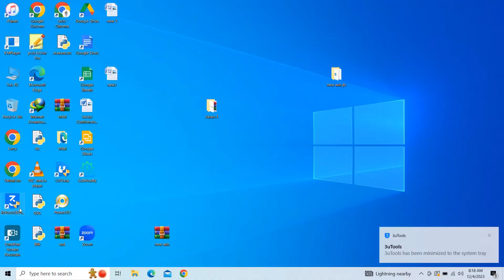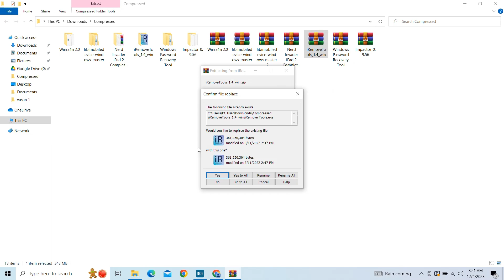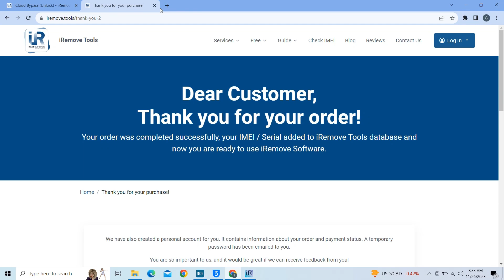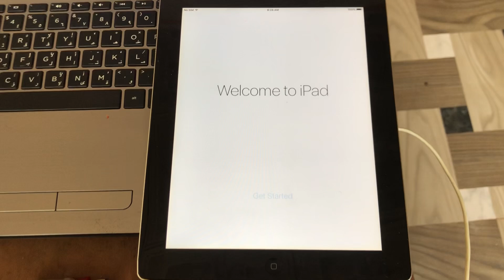ipad 2 icloud bypass free windows | ios 9.3.5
ipad 2 bypass icloud apple id for free using cmd
ipad 2 icloud activation lock bypass a1396 icloud bypass hardware
ipad 2 free one click icloud bypass on ios 9.3.5
ipad 2 icloud bypass dns
descargar iremove tools bypass iphone ipad 2 icloud tool gratis
ipad 2 icloud bypass eft
ipad mini 2 icloud bypass eft pro
ipad air 2 icloud bypass ios 15 eft pro
free ipad 2 icloud bypass windows software sliver v4.2.1
free ipad 2 icloud bypass windows software silver v4.2.1
ipad air 2 icloud bypass ios 15 unlock tool
icloud bypass ipad 2 ios 9.3.5 untethered and jailbreak
icloud bypass ipad 2 ios 9.3 5 untethered và jailbreak
apple ipad mini 2/3/4 jailbreak bypass icloud
new icloud bypass ipad 2 windows without jailbreak
bypass icloud without jailbreak ipad 2 a1395 ios 9.3.5 version
bypass icloud ipad 2 wifi only
bypass ipad 2 icloud activation lock
how to bypass icloud activation lock on ipad mini 2
how to bypass icloud lock on ipad air 2